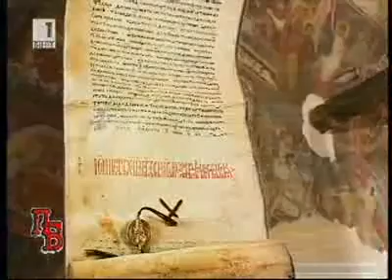Памет Българска - Софийска Света Гора 2/6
Памет Българска - 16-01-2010 - Софийската Света Гора